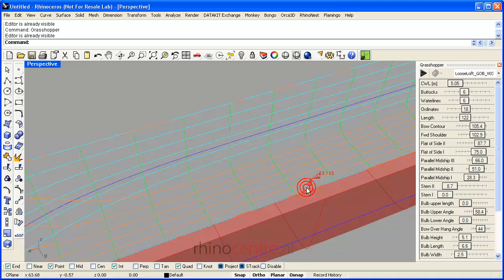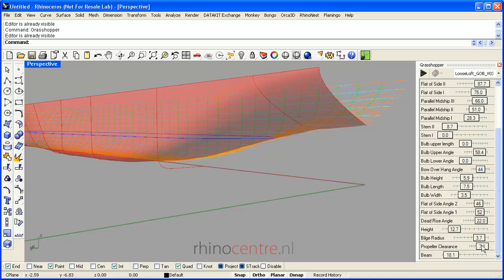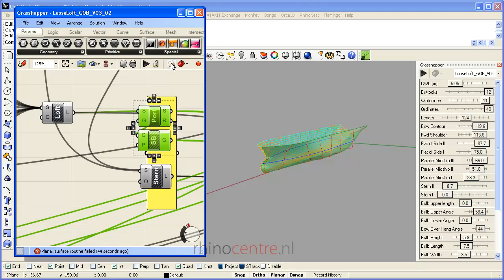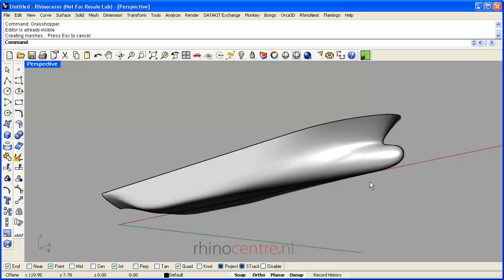Tutorial 1: Grasshopper Ship Hull Script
Parameterize ship hulls in Rhino3d with Grasshopper.